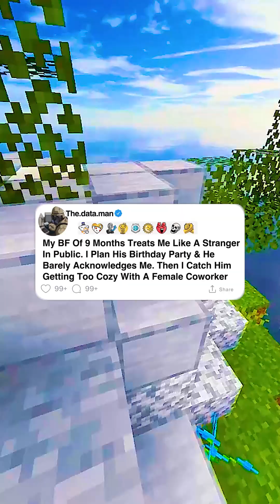[Full Story] BF Ignores Me After 9 Months, Then Gets Cozy with Coworker at His Party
My BF Of 9 Months Treats Me Like A Stranger In Public. I Plan His Birthday Party & He Barely Acknowledges Me. Then I Catch Him Getting Too Cozy With A Female Coworker